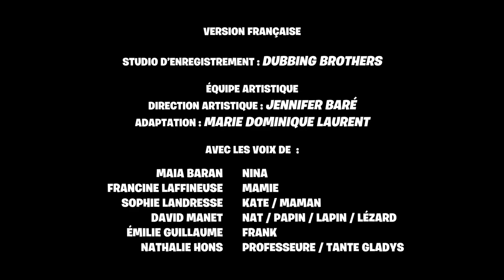Nina au Petit Coin Films pour enfants 2017